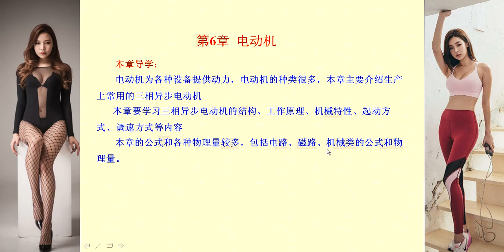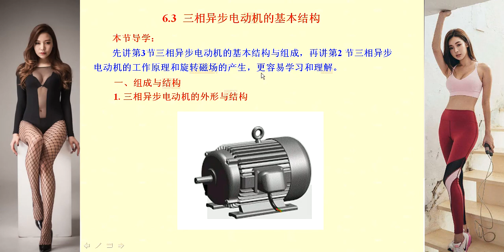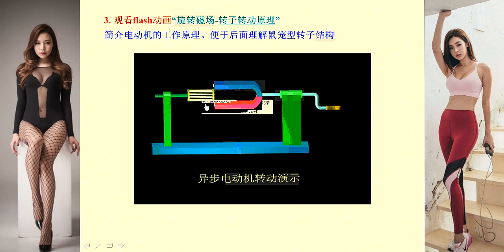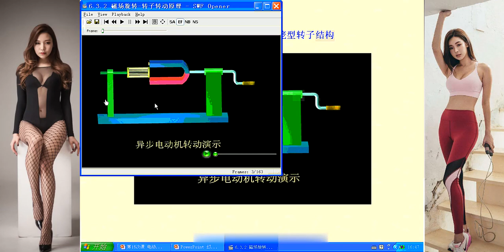电工学 044 电机概述与电动机的结构 电子学